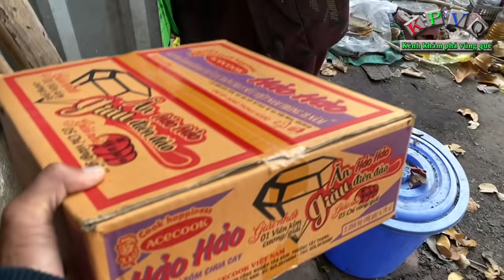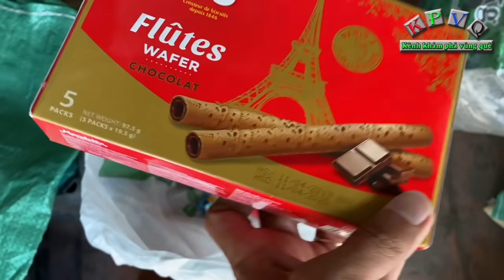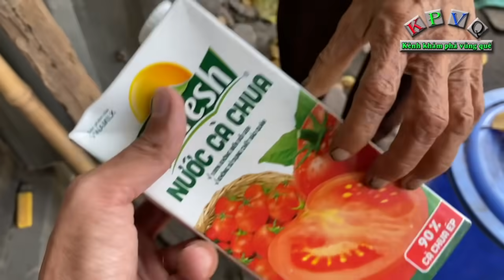Bà cụ sống 1 mình trong căn nhà hoang nói không biết đi đâu về đâu khi chủ nhà đuổi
Hôm nay sau tết, kênh khám phá vùng quê trở lại thăm bà Trần Thị Tươi (84 tuổi) ở xã Tân Phú Trung, huyện Củ Chi, TPHCM.
Những ngày trước tết, biết hoàn cảnh của bà cụ sống 1 mình nên rất nhiều người ghé thăm, mua quà biết cho bà cụ để bà ăn tết.
Bà cụ nói dịp tết chủ nhà ở nước ngoài có về và nói có ý định không cho bà ở trong nhà nữa vì lo và tuổi đã già, sợ ở trong nhà có mệnh hệ gì.